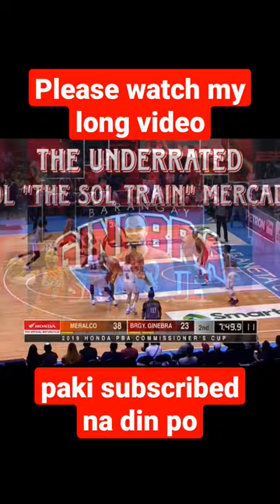Sol Mercado | underrated